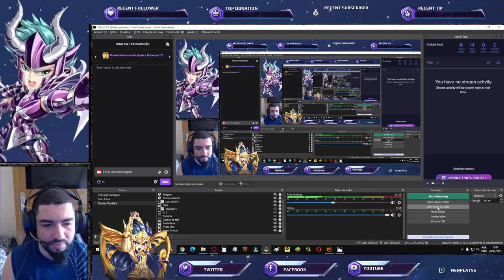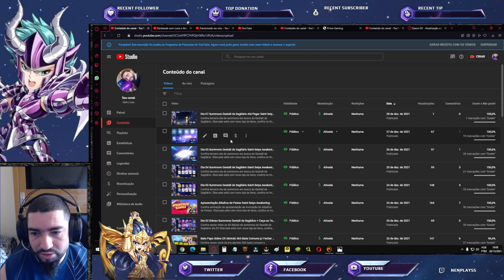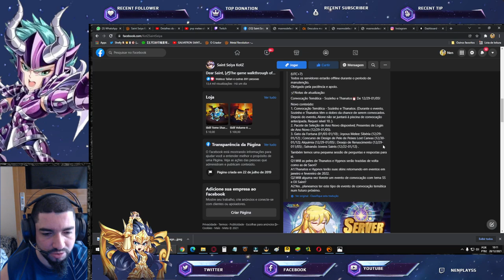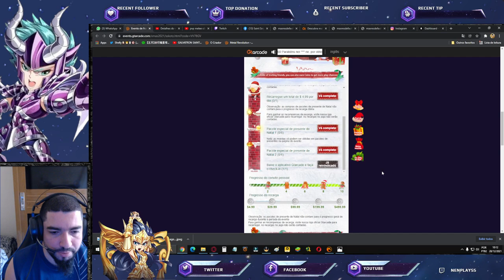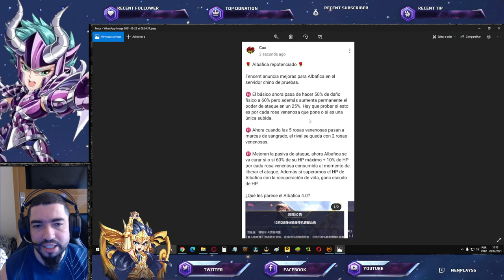Buff Albafica! PvP Melee. Escolha Skin Albafica? E Mais. Notas de Atualização Saint Seiya Awakening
Confira as várias novidades que teremos na próxima atualização de saint seiya awakening.